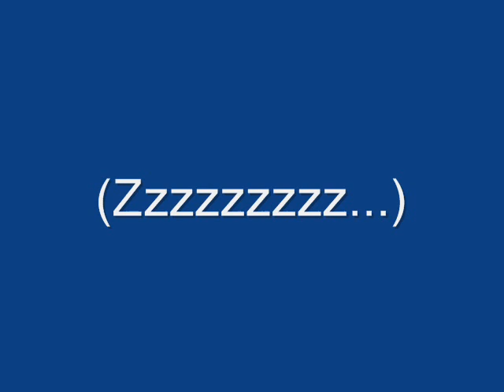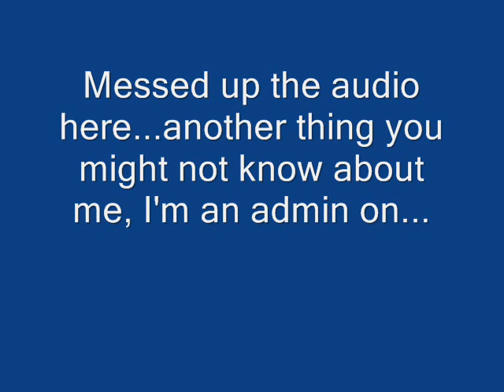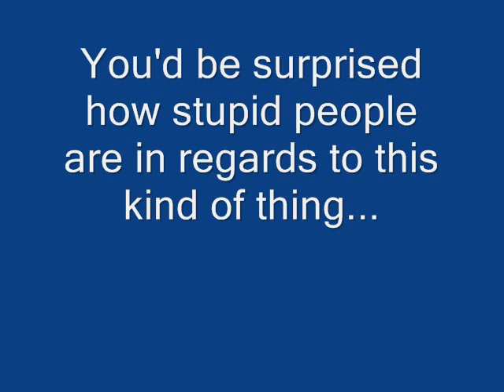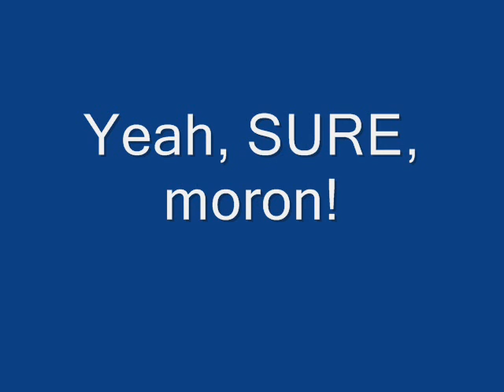Re: 10 Things You May Not Know About Me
The title pretty much says it all...big deal!